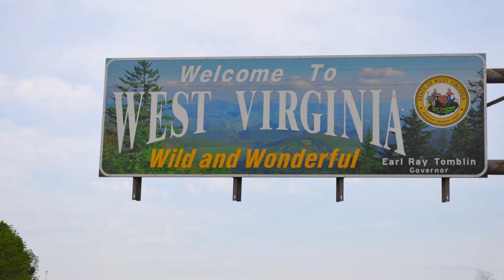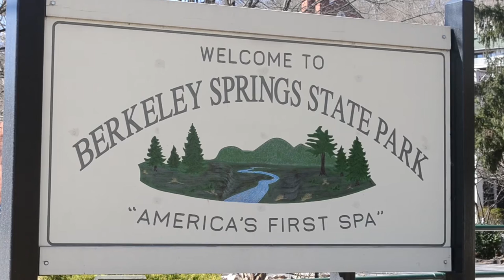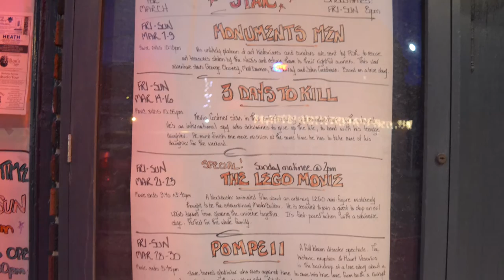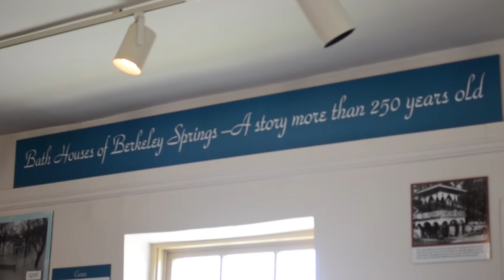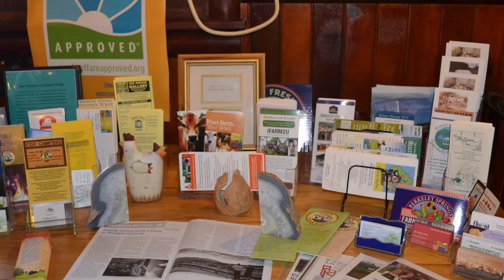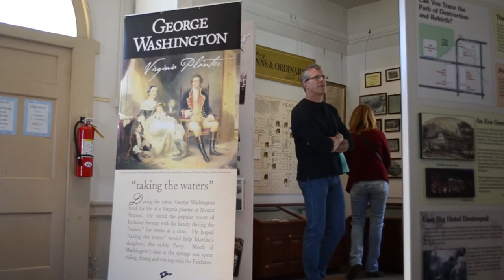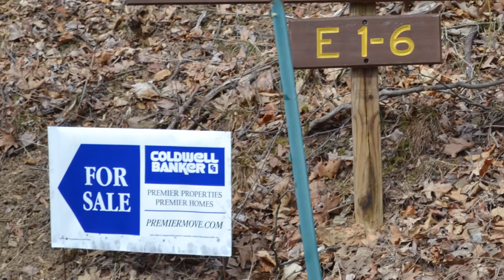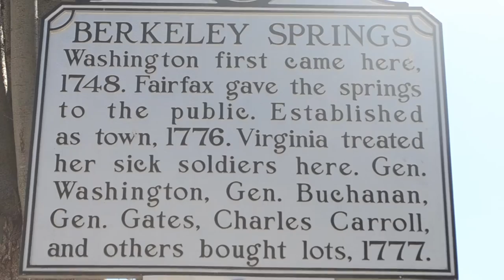Voices of Change - Berkeley Springs, W.Va.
Voices of Change - Stories of Tourism Development in West Virginia examines 5 core values of community-based tourism development